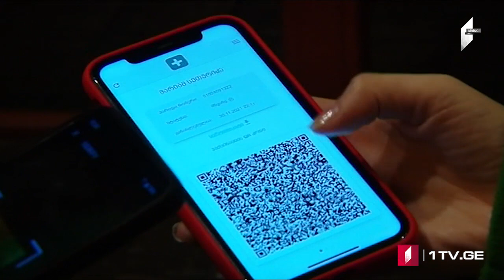Azərbaycan dilində MOAMBE xəbərlər buraxılışı – 2 dekabr 12:00